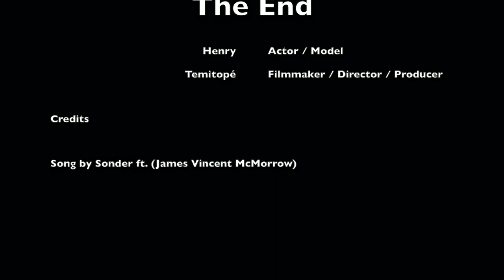Sonder - Someone To Call (ft. James Vincent McMorrow)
Created a short documentary with my friend Henry.

song: "someone to call" by Sonder (ft. James Vincent Mcmorrow)